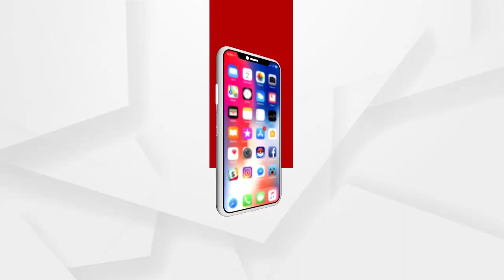ବାଇକକୁ ଧକ୍କା ଦେଲା ଡମ୍ଫର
ଯାଜପୁର ଜିଲ୍ଲା ନେଉଳପୁର ଛକ ନିକଟ ପେଟ୍ରୋଲ ପମ୍ପ ସମ୍ମୁଖରେ ମର୍ମନ୍ତୁଦ ଦୁର୍ଘଟଣା । ସ୍ୱାମୀ, ସ୍ତ୍ରୀଙ୍କ ମୃତ୍ୟୁ ହୋଇଥିବାବେଳେ 10 ବର୍ଷର ଝିଅ ଗୁରୁତର ହୋଇଛନ୍ତି...